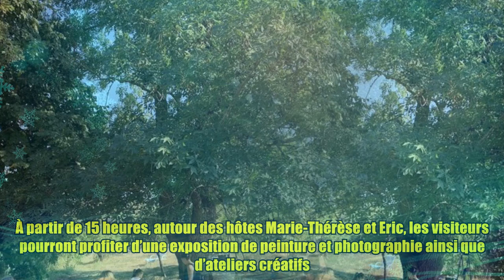Festiv’de Plein Chant ce dimanche, à Piac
Festiv’de Plein Chant ce dimanche, à Piac Thank BUY L’association moissagaise Zone d’activités poétiques (ZAP) s’expatrie à Piac*, commune de Saint-Paul-d’Espis, ce dimanche 13 août pour la 2e édition du Festiv’Plein Chant qui vise à valoriser la musique en "live". À partir de 15 heures, autour des hôtes Marie-Thérèse et Eric, les visiteurs pourront profiter d’une exposition de peinture et photographie ainsi que d’ateliers créatifs. À 16 heures, coup d’envoi des concerts avec le trio Cocktail (jazz, swing latino), les Balles Poussière (blues beatnik), Dia Sodade (pop, swing) et Ecchymose Rose (rock). La soirée se clôturera par un set du DJ Gus Pilgrim (reggae, dub). Buvette et restauration sur place. Participation libre.